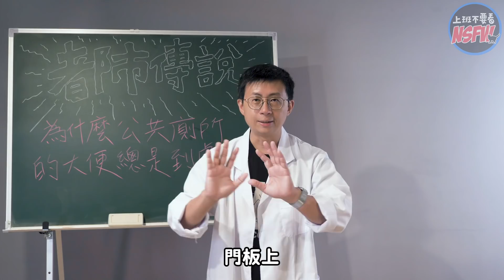【都市傳說對決】為什麼公廁的便便總是到處亂噴？今天我們就來研究分析揭開真相！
⚠內有眾多廁所畫面，請斟酌觀看⚠

每個人小時候掃學校廁所時總會有個共同回憶
那就是很多時候會遇到便便噴在牆壁上的狀況，超級噁心！
但也從此埋下了一個不解之謎
為什麼便便總是會在各種奇怪的地方呢？
究竟要怎麼便便才會噴到牆壁上？
這次我們請來了專家學者試圖用各種角度與情境劇來分析，究竟真相為何？